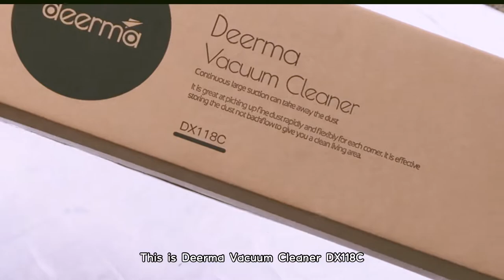Unboxing DEERMA Vacuum Cleaner DX118C | Aesthetic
Watch me unbox the new DEERMA Vacuum Cleaner DX118C

Hi guys! Deerma Vacuum are still on sale. I got this for only Php 1,069

Camera: Iphone 8+
Video editor: VLLO
Photo editor: Procreate/Picsart